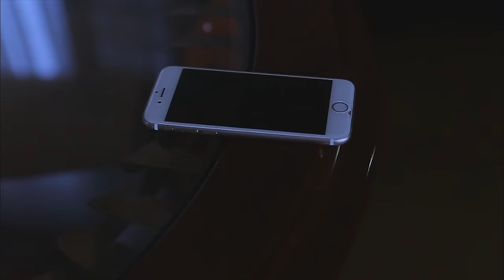Vahe Aleksanyan - IM KATARYAL/ 4k /2018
Music and Lyrics By Vahe Aleksanyan
Rec and Mastering Duetro Studio
Mix-Arrangement Vahe Aleksanyan
directed by Grigor Davtyan
D.O.P. Arman Petrosyan
Editing Arthur Harutyunyan
CAST. Jirayr Durgaryan & Inesa Asilbekyan
Special Song for Inesa Asilbekyan...